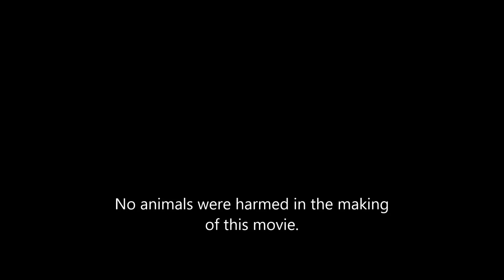Dragon's Cyclone Scion (Dizzy_Dragon)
Many have expressed interest in my current build so here goes.